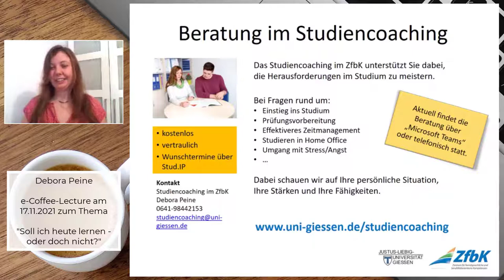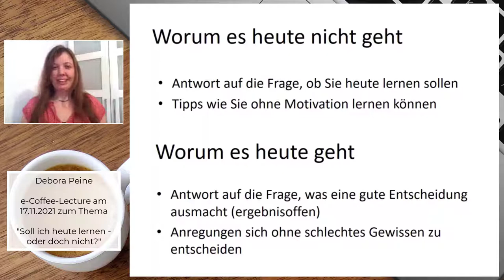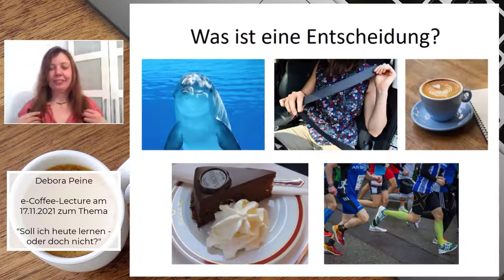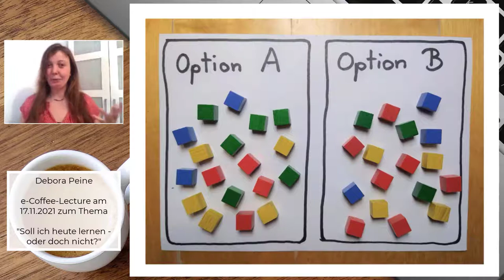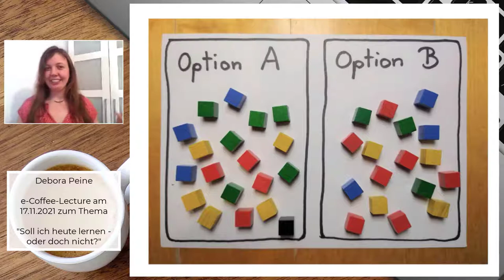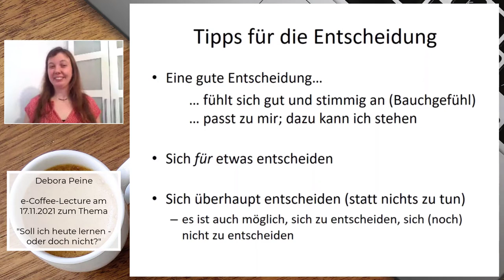Soll ich heute lernen - oder doch nicht?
👨‍🎓 Debora Peine (ZfbK JLU Gießen) zeigt, warum es manchmal schwierig ist, sich ans Lernen zu machen, was das ganze mit Entscheidungen zu tun hat und wie man die richtige trifft.
Weiterführende Links:
➡️  Studiencoaching am ZfbK der JLU :
▶️ Inhalt:
00:00 Start und Vorstelllung
00:22 Studiencoaching am ZfbK
00:56 Worum es (nicht) geht
03:12 Was ist eine Entscheidung?
06:08 Entscheidung nach Abwägen
10:38 Entscheidung bei Unklarheiten
11:23 Die Mischung macht die Schwierigkeit
12:10 Entscheidende Einzelargumente
13:58 Tipp 1: Gute Entscheidungen treffen
16:51 Tipp 2: Sich *für* etwas entscheiden
19:08 Tipp 3: Sich überhaupt entscheiden
20:58 Abschluss